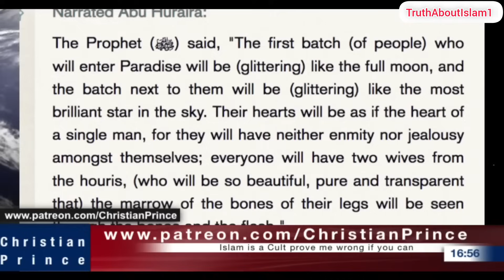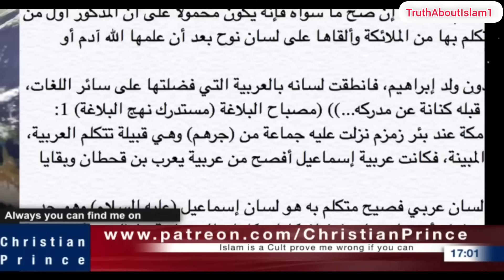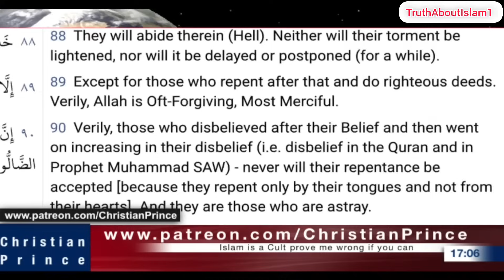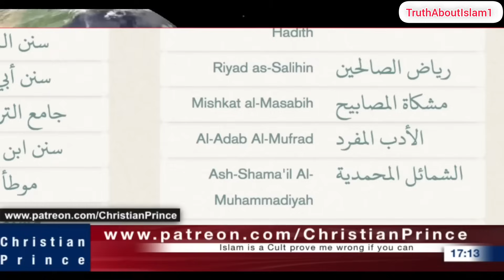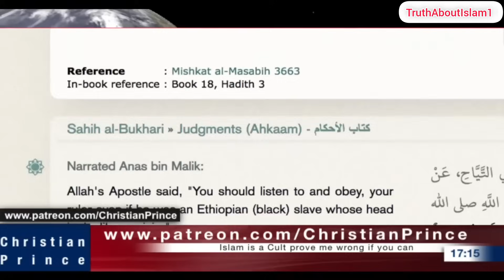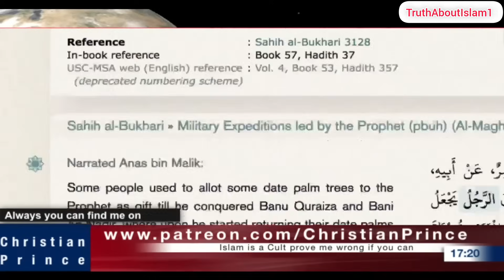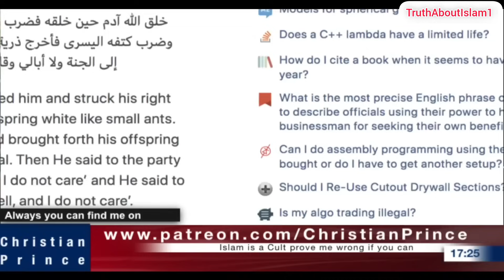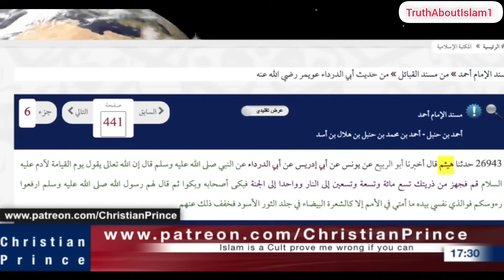🔥DEBATE: I'm Calling To Prove Christian Prince Is A LIAR